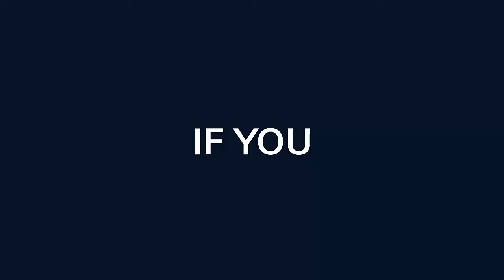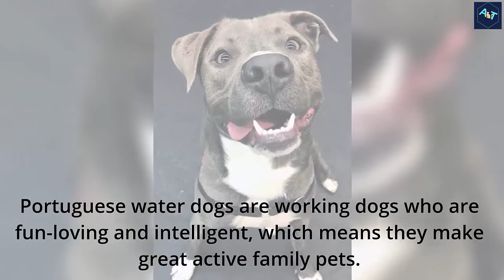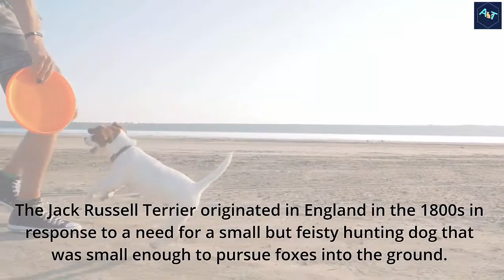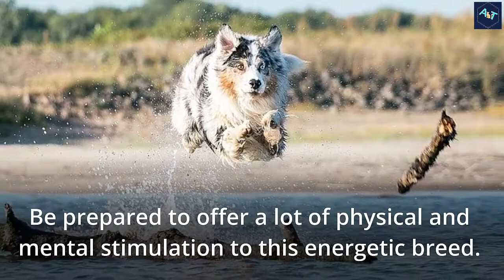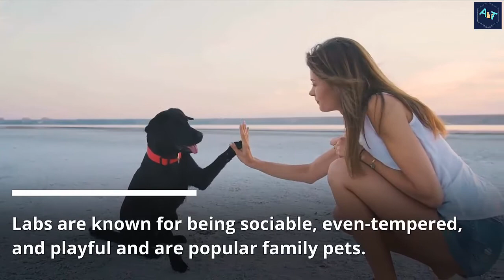These Are The 10 Most Playful Dog Breeds -- Most Playful Dog Breeds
Of course, every dog is an individual, but if you are looking for a furry friend that will enjoy appropriate play with your kids or one that might appreciate a romp with another fun-loving dog, choosing a breed known for having a playful temperament could be a good choice.
Little puppies can quickly turn into overly-rambunctious and ill-mannered adult dogs without the right direction, socialization, and training. Plus kids should always be taught how to appropriately interact with their dogs, read their body language, and give them their space when it is needed.
In this video we have listed some of the most playful dog breeds.

10. Portuguese Water Dog
9. French Bulldog
8. Jack Russell Terrier
7. Pembroke Welsh Corgi
6. English Springer Spaniel
5. Australian Shepherd
4. Pomeranian
3. Golden Retriever
2. Boxer
1. Labrador Retriever